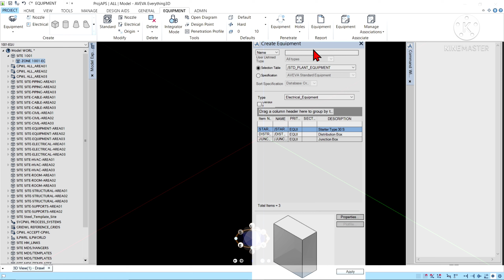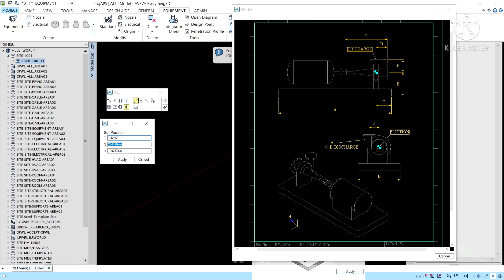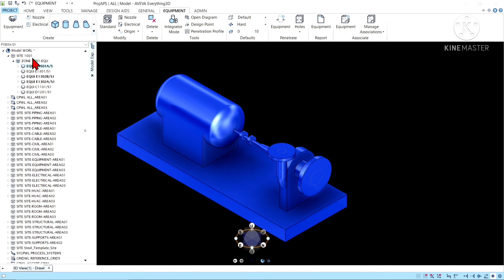How to create equipment in e3d !! P1501A/S1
In this video we take a look at creating your P1501A/S1 In AVEVA E3D Design.

# Following commands are used in this video.
✓ Offsite
✓ Mirror
✓ Copy
✓ Move
✓ Position
✓ Delete
✓ Rotation
✓ Edit
✓ Add & Remove etc.

Sky High by Elektronomia on NCS